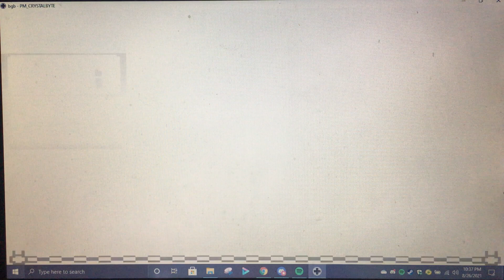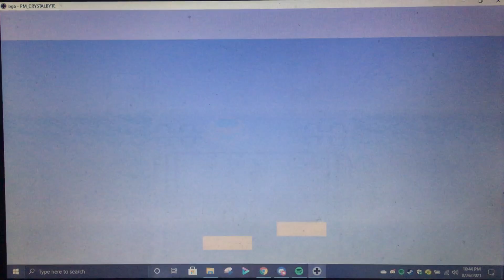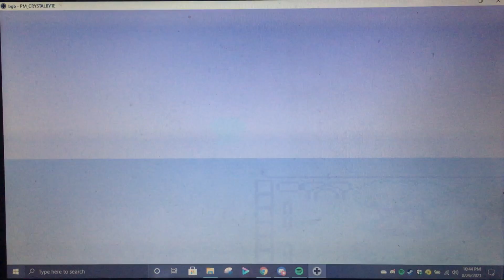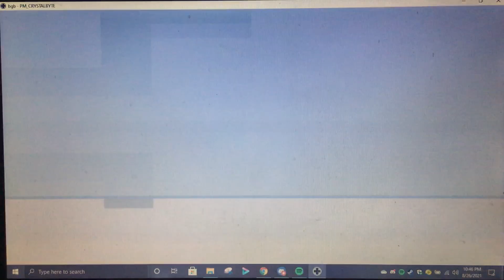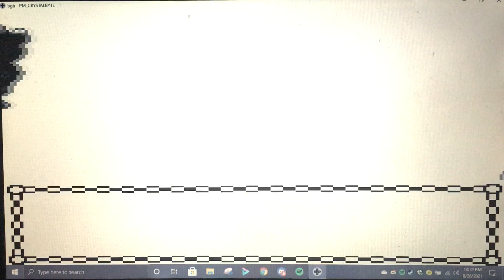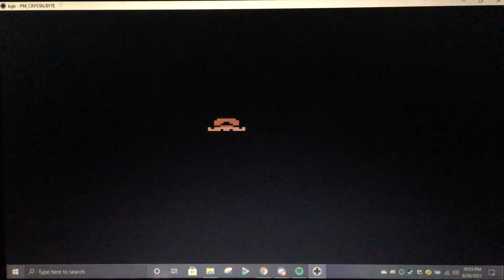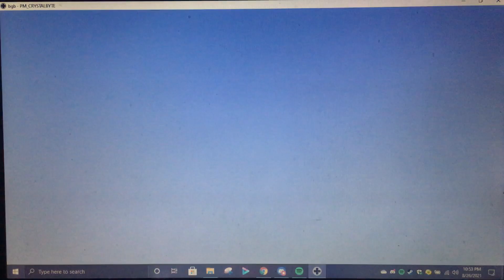The Johto Journey! Let's Play Pokemon Crystal with Corang15, Episode 75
THE JOHTO JOUNREY RETURNS AFETR A YEAR LONG HIATUS. Things happened and i have to replay the 8th Jotho gym but nonetheless we continue onward and hope to close out the Pokemon League and Start our Adventure into the Kanto side of the Game